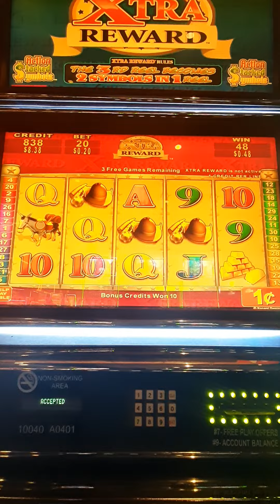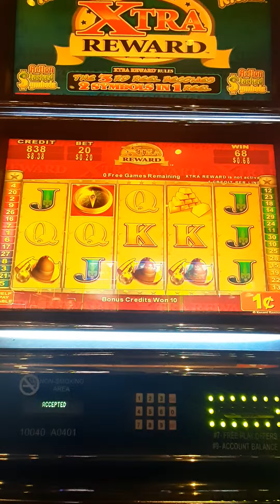The Night of Bad Beats and terrible Bonuses - Isle of Capri - Bettendorf, Ia